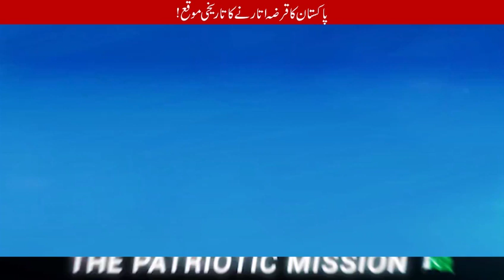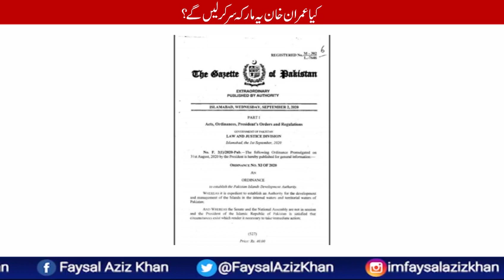Not Gawadar, Karachi's Islands are speedy game changers | Facts With Faysal Aziz Khan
Faysal Aziz Khan is one of the top Pakistani investigative journalist and anchorperson, he is currently working as President and CNO BolNews and hosting is show “Ab Baat Hogi” on BolNews, this is his Official Youtube Channel,  Faysal Aziz Khan also writes columns for Daily Nawa e Waqt Karachi and Daily Azadi Quetta, he began working as a reporter in 1996, he worked with Radio Pakistan, Daily Jang, Daily Nawa e Waqt and The Nation, before joining BolNews he was working with Geo News as Bureau Chief Karachi.